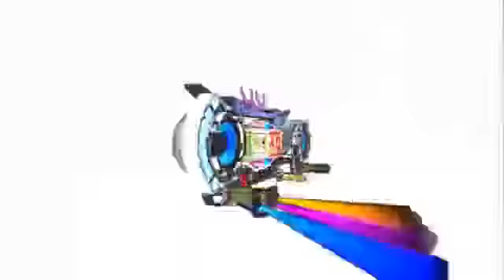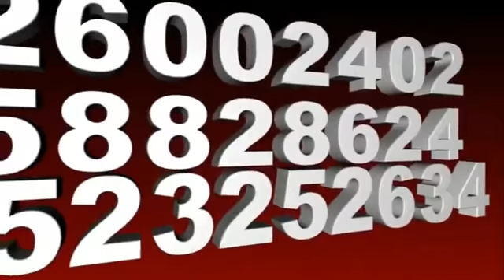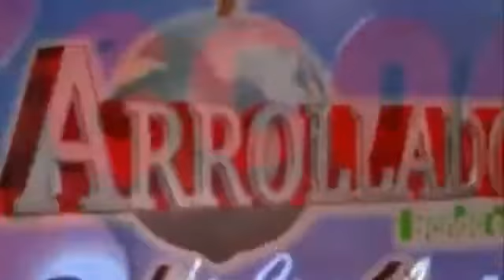EL DESCONTÓN SÁBATINO - La mas Tropical 97.3 fm